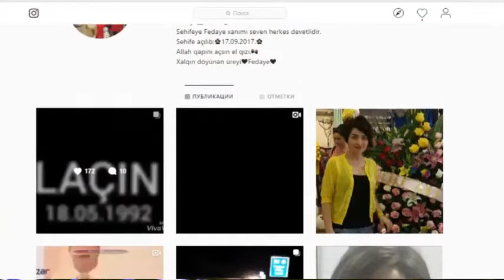Fədayə Laçına ağır itki